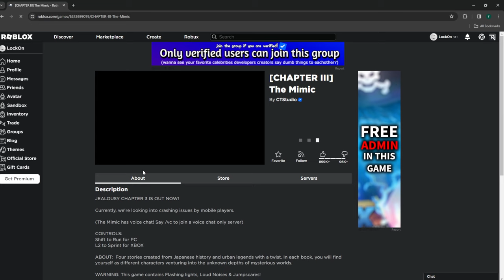TUYUL PUTIH VS MONSTER SETAN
yo bro! Hari ini gw main game Horror di Roblox MIMIC bro! Hari ini gw main bareng sepupu gw lagi dan kami mengeksplorasi dunia Mimic dimana kita bertemu dengan berbagai monster setan berbentuk aneh dan nyebelin so ENJOY SAMPE HABIS VIDEONYA BRO OAWKOWKW